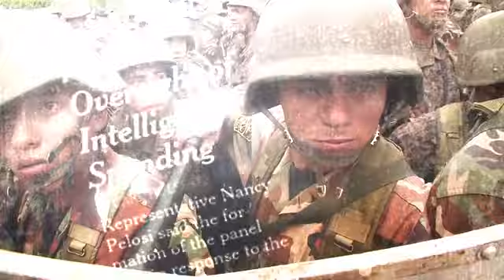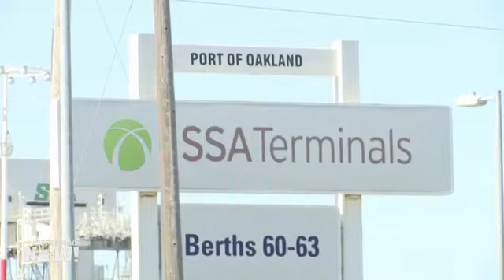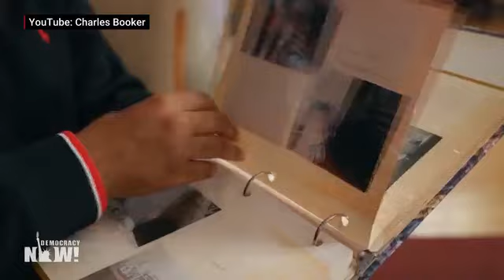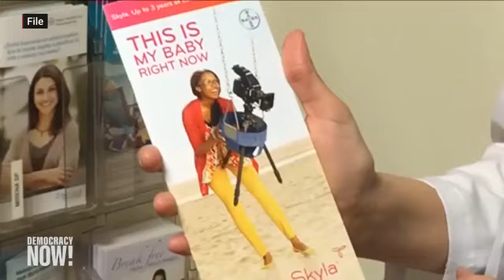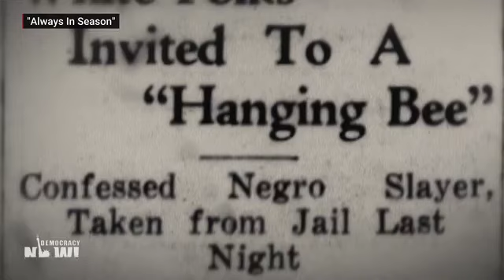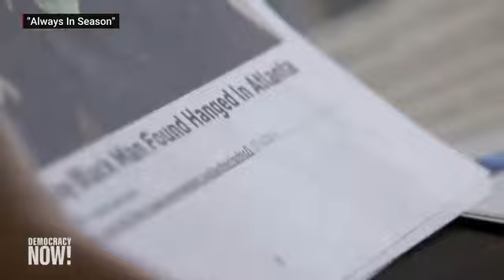DemocracyNow! 6 22 20